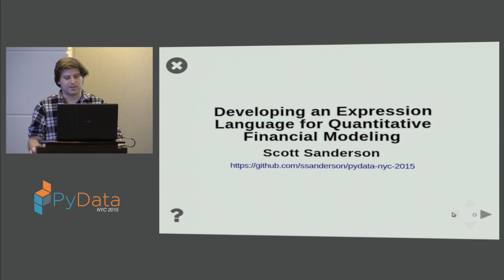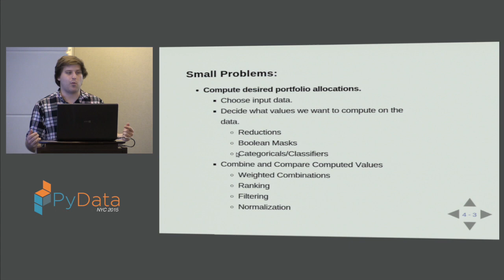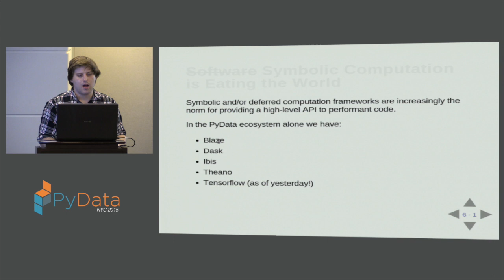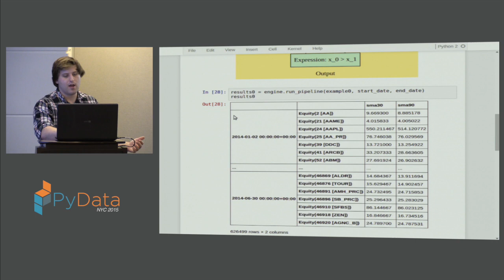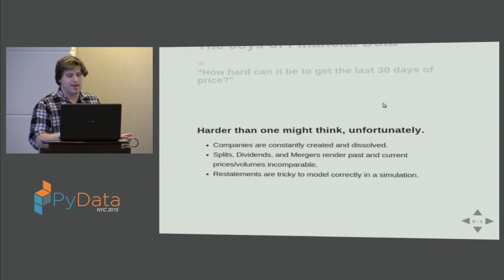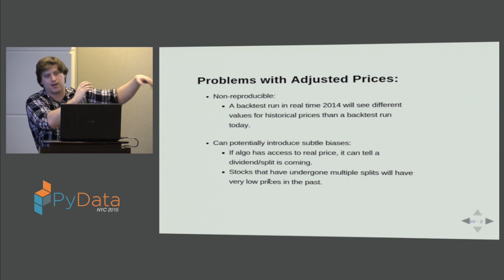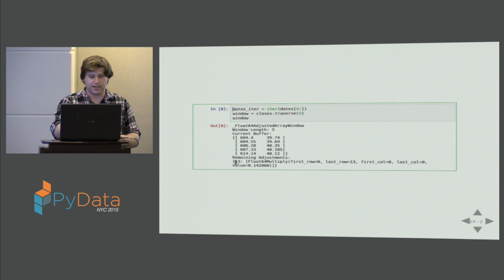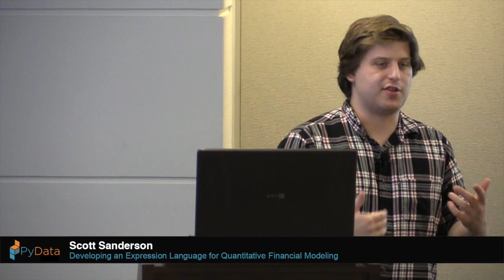Scott Sanderson: Developing an Expression Language for Quantitative Financial Modeling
We discuss the design and implementation of zipline.modeling, a new component of the backtesting engine that powers Quantopian. Drawing inspiration from libraries such as SQLAlchemy, Dask, and Theano, we develop a declarative API for concisely describing efficient computations on financial data. Along the way, we consider some of the unique challenges of computing in the financial domain.

This talk details the challenges addressed during the development of Zipline's new Modeling API, which provides a high-level expression language allowing users to describe computations on rolling windows of continuously-adjusted financial data. We discuss the notion of "perspectival" time-series data, arguing that this concept provides a useful framework for formally reasoning about financial data in the face of domain oddities like stock splits, dividends, and restatements.

We also consider the architectural and performance benefits of developing an API focused on symbolic computation, drawing comparisons to several recent developments in the Python numerical ecosystem.

00:10 Help us add time stamps or captions to this video! See the description for details.